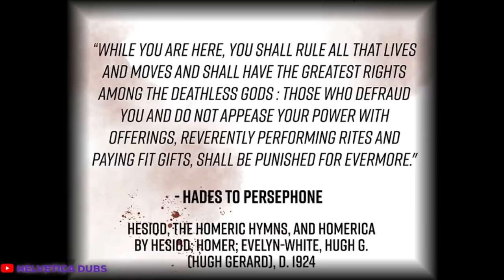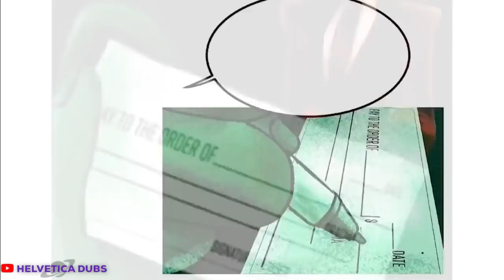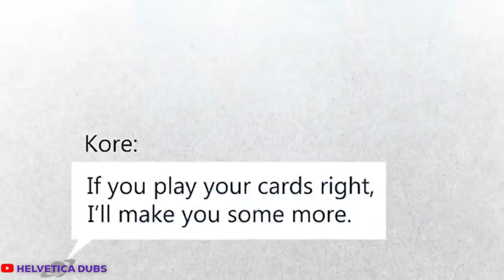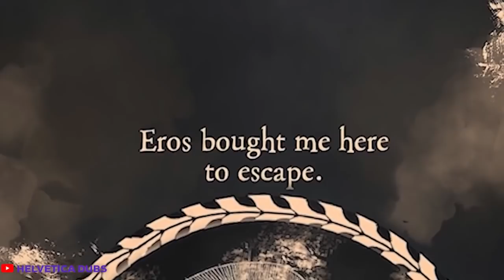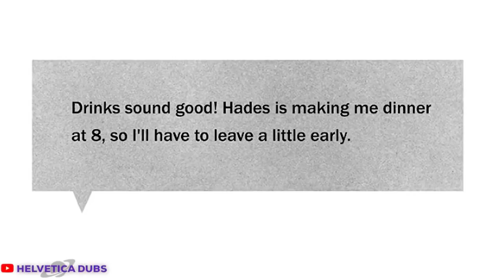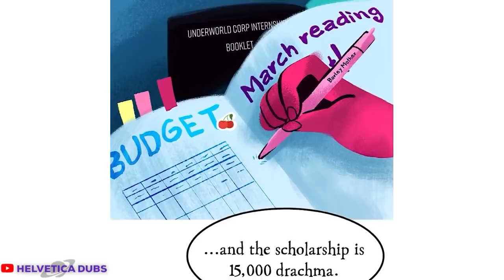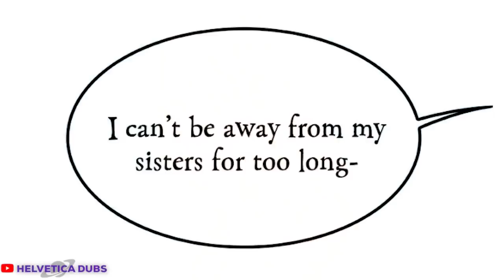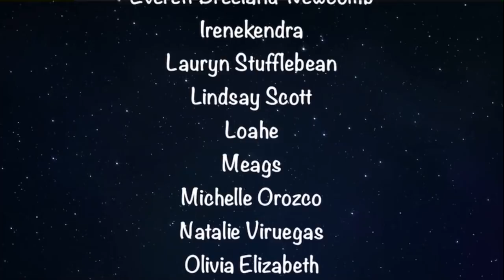【 Lore Olympus WEBTOON Dub 】The Movie (#3) (Parts 17-20)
Lore Olympus ~ The Movie #3 [Comic Dub]
By: @Used_Bandaid

“Witness what the gods do…after dark. The friendships and the lies, the gossip and the wild parties, and of course, forbidden love. Because it turns out, the gods aren’t so different from us after all, especially when it comes to their problems. Stylish and immersive, this is one of mythology’s greatest stories -- The Taking of Persephone -- as it’s never been told before.”

VIDEO EDITING [Parts 17-20]
-Liory VA

★-Eros/Poseidon: Raymond Miller

★-Tisiphone/Eros’ Sibling/Ampelus: MerakiVA

★-Female Extra 2/Hestia: Star Dust

★-Agape/Pysche Understudy/Desk Lady/Atropos/Female Extra: The Voice of Ariel

★-Ludus: Loganne’s Little Brother